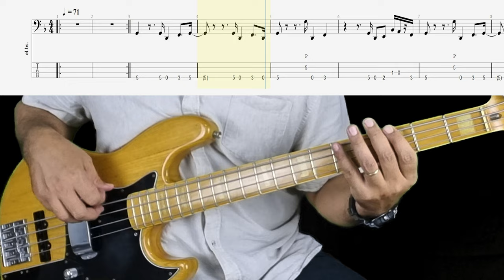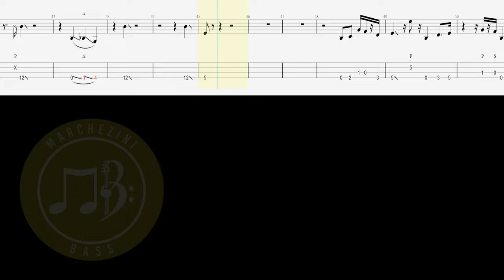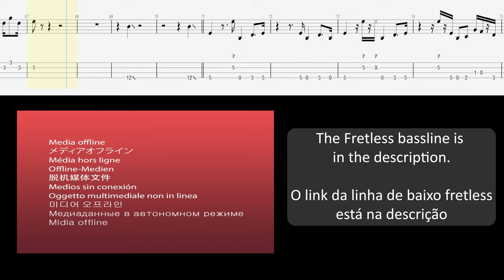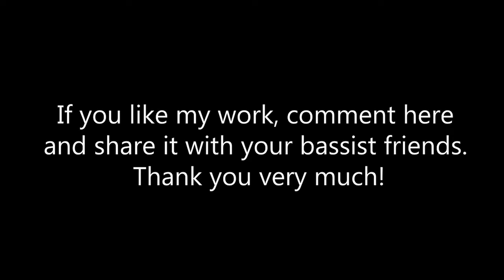Marcus Miller - Tutu - Bass line 01 - Full with tabs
PRIVATE CLASS ON GOOGLE MEET
 Do you want to learn how to play bass?
 I can be your teacher!
Just leave a comment so we can schedule private lessons on Google Meet.
The classes are for English speakers only.

CURSO DE SLAP DO MARCUS MILLER
 Se você quer aprender todas as técnicas utilizadas pelo Marcus Miller, clique no link abaixo: